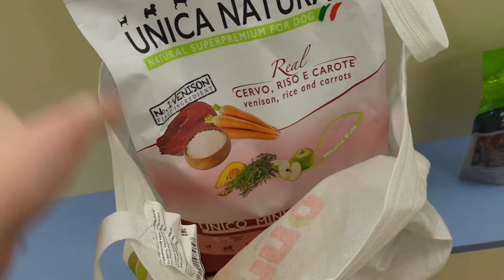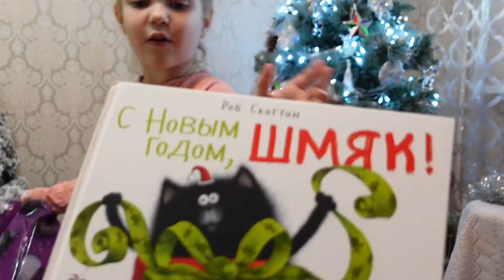ВЫХОДНОЙ ВЛОГ! Наша жизнь с дочкой и 2-я чихуахуа!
Будем рады поддержке канала:
❤️💳$ МТБанк: 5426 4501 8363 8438
09/23 KATSIARYNA KURYLIAK

❤️ Money Gram: Kuryliak Katsiaryna, From Belarus, Minsk